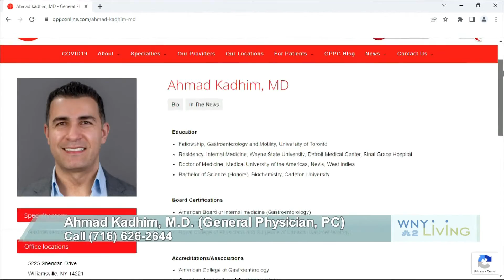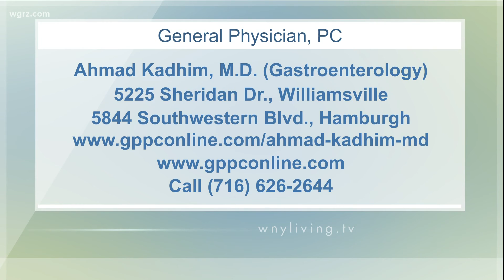Dr. Ahmad Kadhim, MD featured on WNY Living